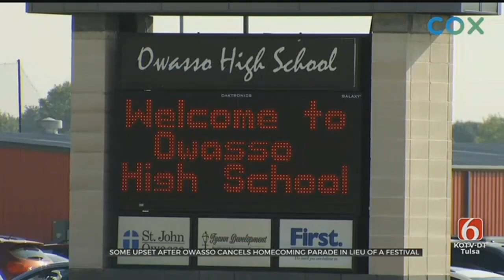Owasso High School Abandons Homecoming Parade Festival Takes Its Place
ᐸpᐳChanges are coming to Owasso High School's homecoming traditions this year. Students made the decision to kick off homecoming celebrations without a parade and now hundreds are signing a petition.ᐸ/pᐳ